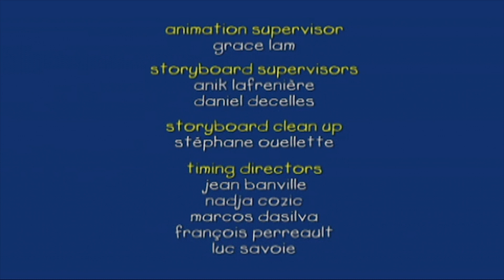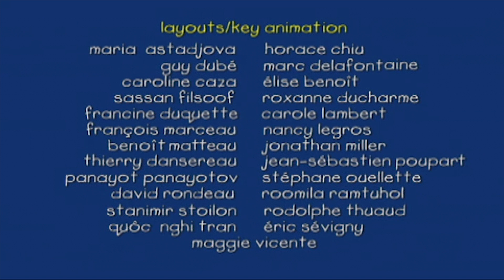Super Caillou | Caillou en Español Castellano